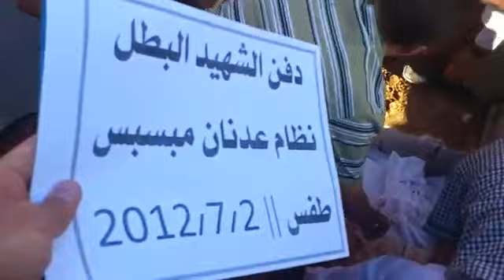شام درعا طفس دفن الشهيد نظام عدنان مبسبس 2-7-2012